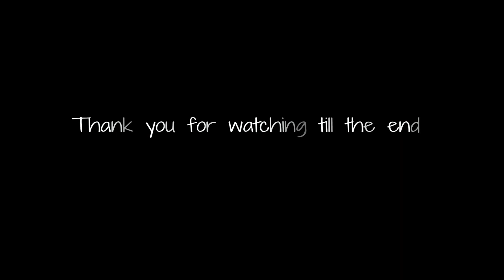Power 2 (Fortnite Montage)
Fortnite Montage - "Power" - jbrisko